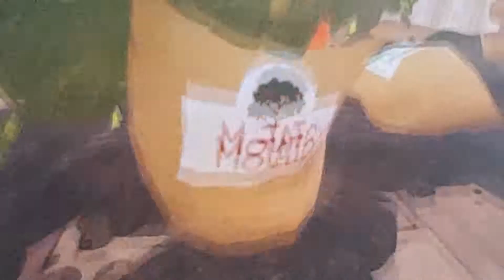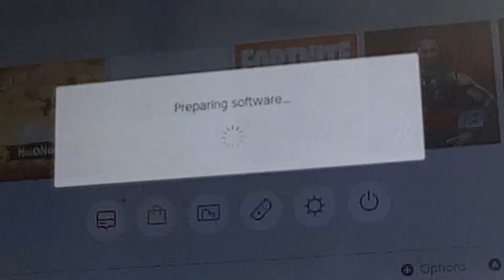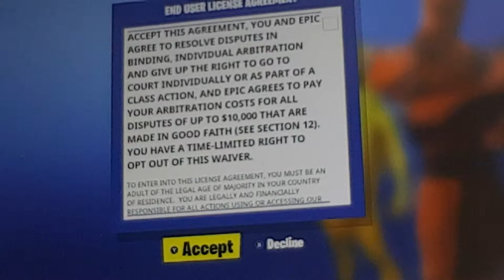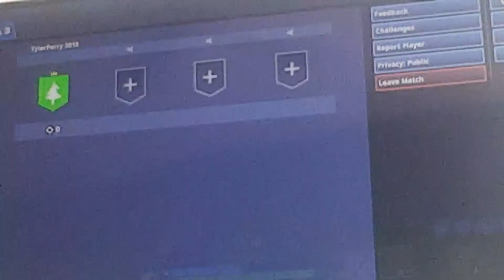April 3, 2019